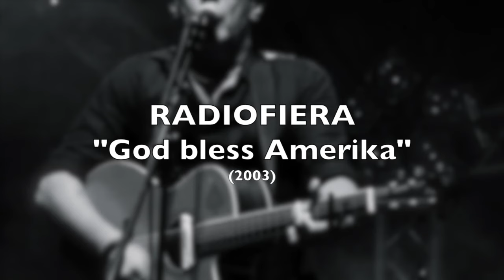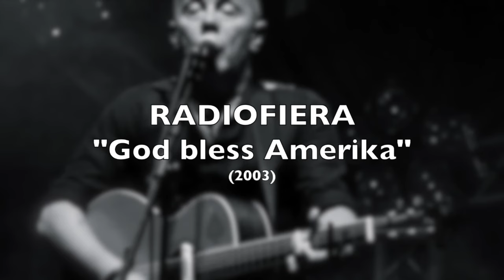Radiofiera - "God bless Amerika" 2003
Artist: Radiofiera
Song: God bless Amerika ( unreleased)
Recorded @ Level Studio, Conegliano V.to (Tv) April 2003

Words: Ricky Bizzarro
Guitar : Simone Chivilò